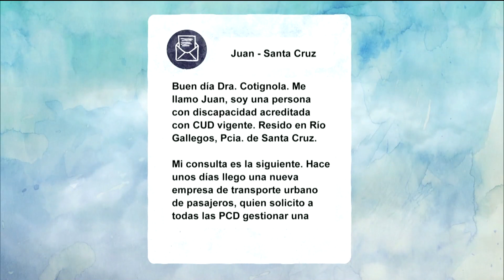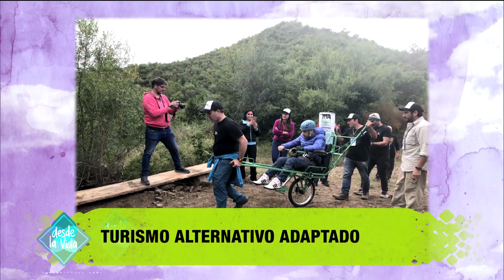DESDE LA VIDA 1/6/19 Programa 536: DRA. COTIGNOLA - TURISMO ALTERNATIVO ADAPTADO - Bloque 3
Desde La Vida 1 de Junio de 2019 11:00 hs por Tv Publica Argentina

DRA. SILVINA COTIGNOLA responde sobre: ¿Se puede viajar solo en transporte público cuando el CUD dice con acompañante?

Columna sobre TURISMO ACCESIBLE con el LIC. ALEJANDRO LÓPEZ
Hablaremos sobre: “TURISMO ALTERNATIVO ADAPTADO”